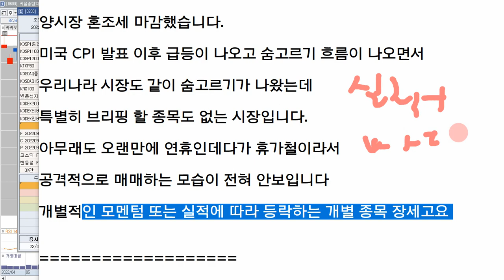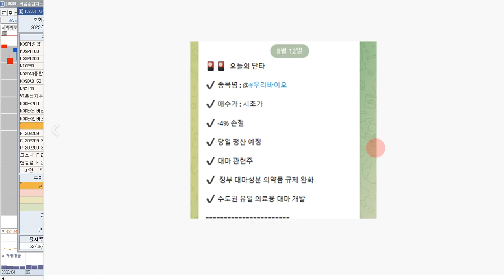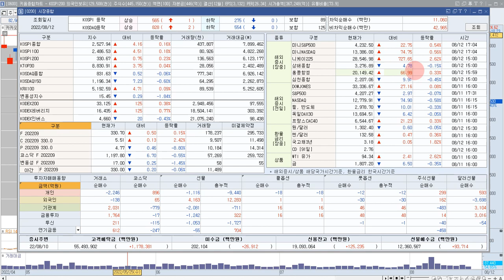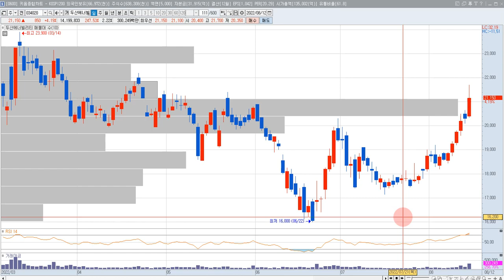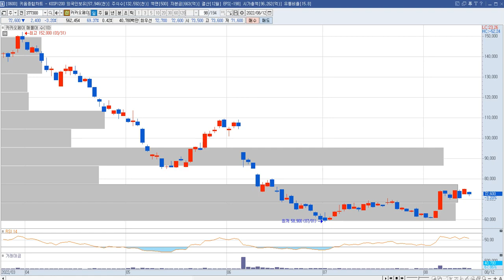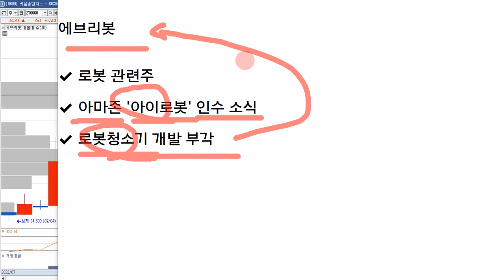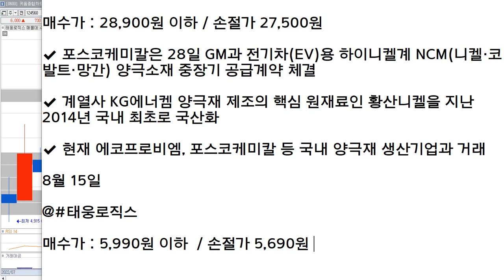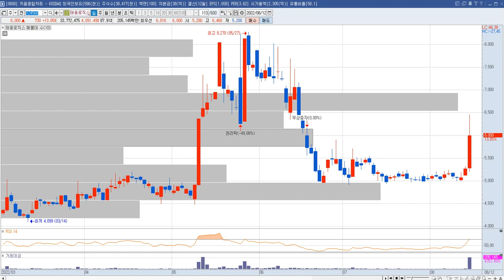[슈퍼리치] 카카오 주가 전망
카카오, 에브리봇 주식 전망 영상입니다